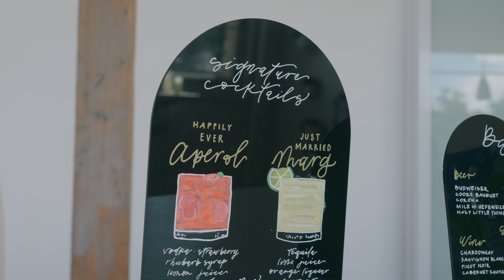Samuel and Madison Denver Wedding Video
Samuel and Madison's wedding weekend consisted of a welcome party, a wedding day, and a day-after couple session. Sam and Madi's wedding weekend was filled with deep emotions and celebrations with their friends and family.   Locations where the Castle Rock area and the Realm are in Denver, CO.

Music Bed ID
MB01ZIMUEMH8SDF

Vendors:
Venue: Realm Denver
Planning: Kaitlin Shea Weddings and Events
Photo/Video:  A Sweet Focus | Merinda Allen Films
HMAU:  KimJ Beauty
Catering: Rocky Mountain Catering & Events
DJ:  A Music Plus Entertainment
Bakery: Alyce in Flourland Bakery
Florist: Flintwood Floral